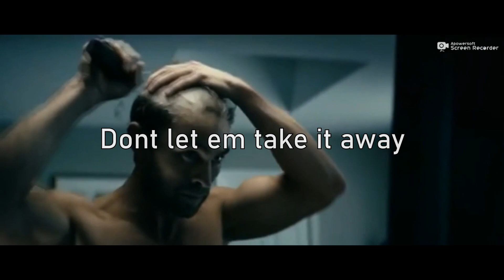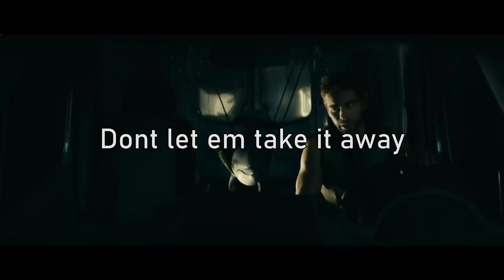The Deep-Beer (Mustard Plug)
some of us can relate to the Deep a little too much